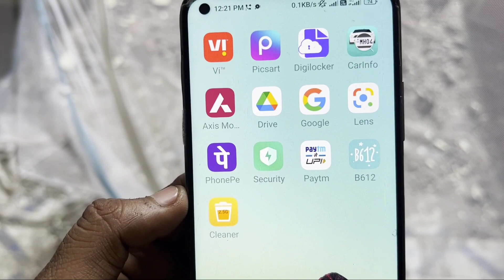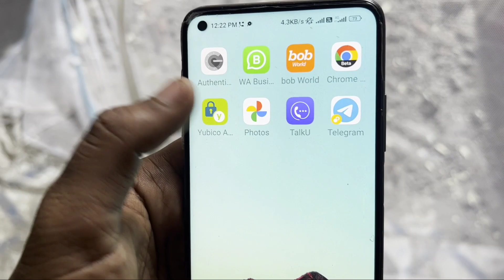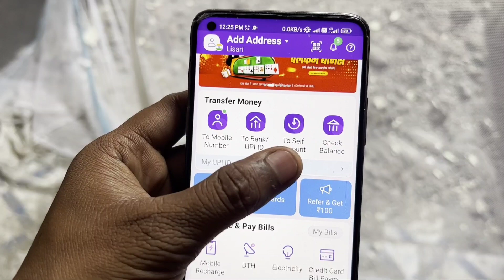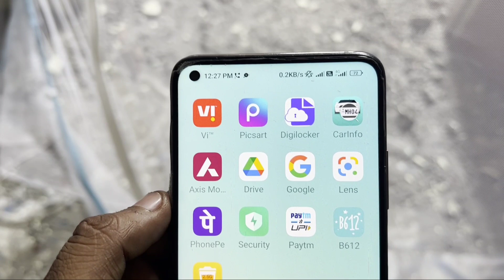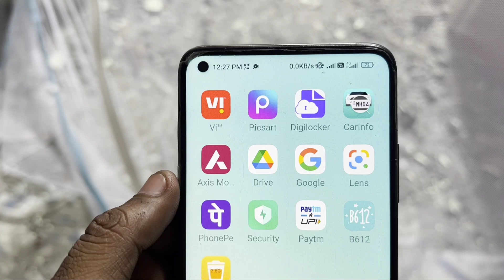PhonePe Receiver Account Invalid You've entered the Invalid account or VPA details for the receiver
PhonePe Receiver Account Invalid You've entered the Invalid account or VPA details for the receiver Problem Solve